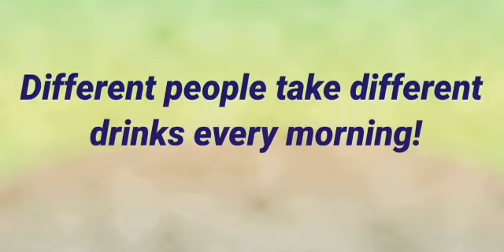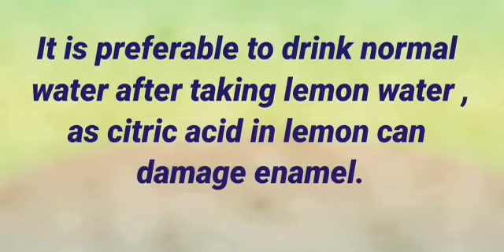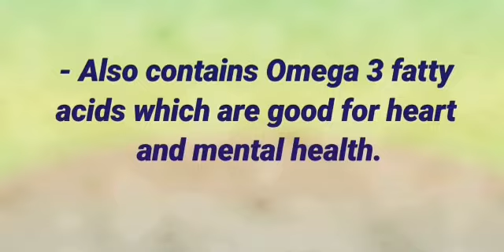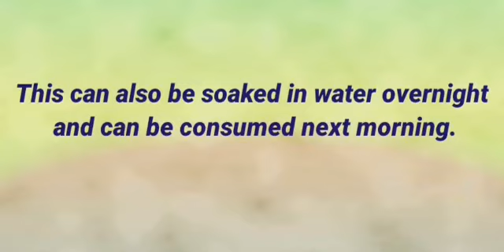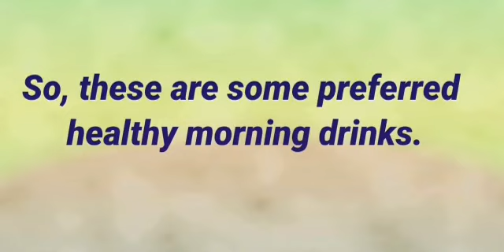HEALTHY MORNING DRINKS !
This video suggests morning drinks that can be taken by people who want too reduce their weight ,who are suffering from acidity and for people who are diabetic.